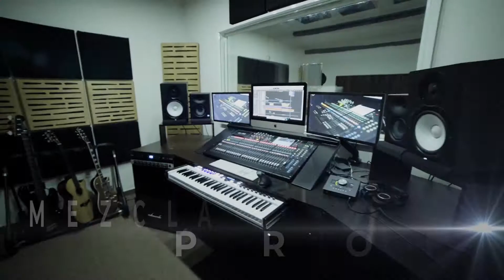Reel Dinastia Entertainment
En este vídeo puedes ver algunos de los productos realizados por Dinastía